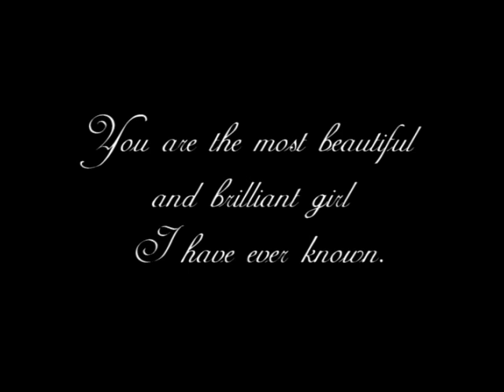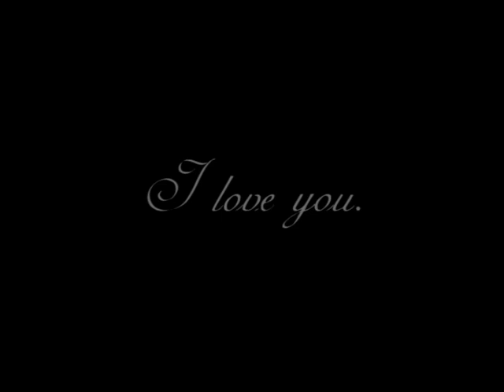For one girl- but all the world to see.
Sometimes you want the whole world to know, too.

This song's called Eight and it's on our new album Citadels! We're a rock duo named Galt Aureus.

Nothing but dust in these streets,
I'm kicking up memories
that belong beneath my feet.
Such a long road to find hope,
then you just crawl up and sink right into me,

hey, I feel you seep in,
I know you're deep beneath my skin,
I hold you deep within my bones.

If the rocks below were coming up close,
yeah, I'm just thinking about
how I probably wouldn't notice.
My head's such a beautiful mess:
yeah, it's just you, it's just you, all over the place.

And look what we become,
your rising skyline,
beneath the sun.